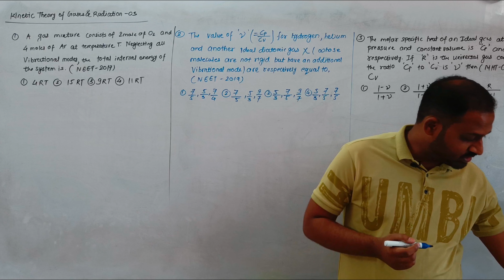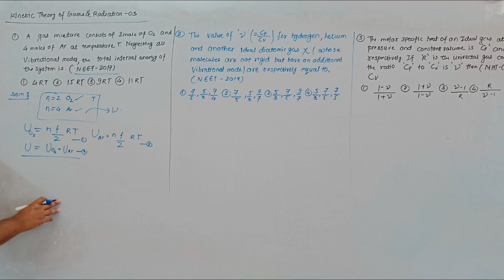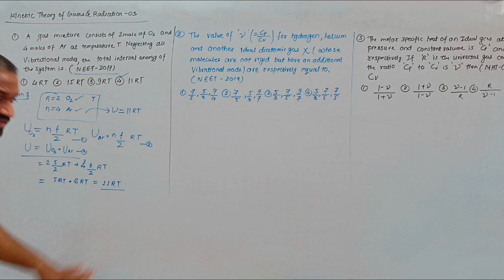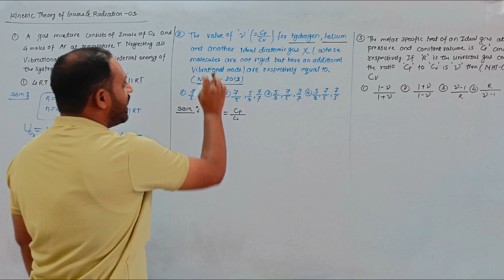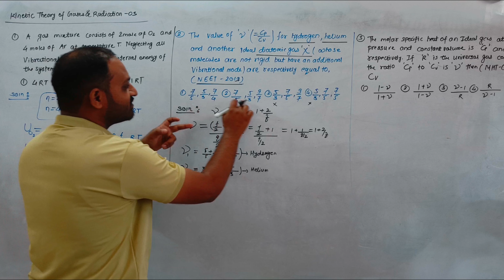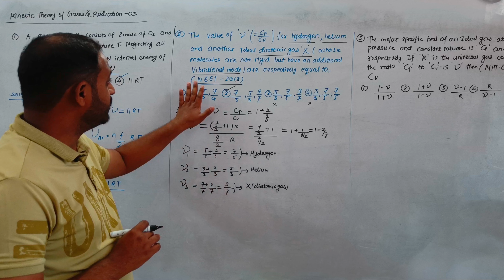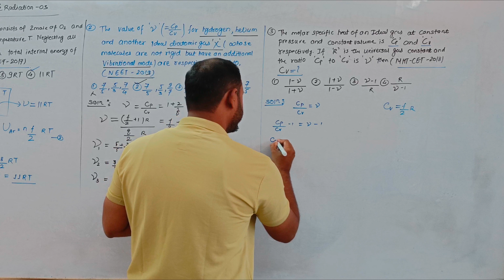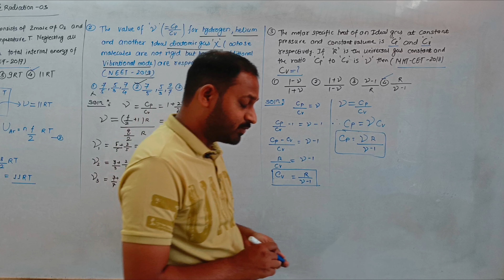| MHT-CET/NEET Crash Course Physics | kinetic theory of gases & radiation | py questions | Lec-03 |